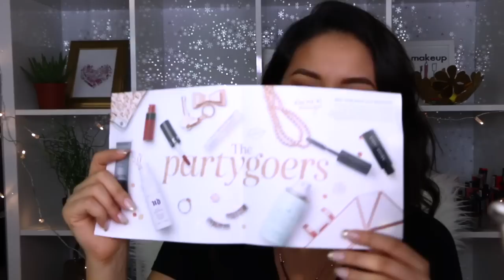IPSY VS SEPHORA DICIEMBRE 2016 - Corina Ceren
Chicos el día de hoy estaremos comparando las dos bolsitas de suscripción que me llegan al mes. IPSY VS SEPHORA

En lo personal en esta ocasión me gustaron más los productos de SEPHORA PLAY que los de IPSY. Aun que la bolsita de IPSY ME ENCANTÓ.

Ya ustedes me diran cual es gusta más si sephora play o ipsy. Dejenmelo saber todo en los comentarios abajo.

Besos,

Corina Ceren